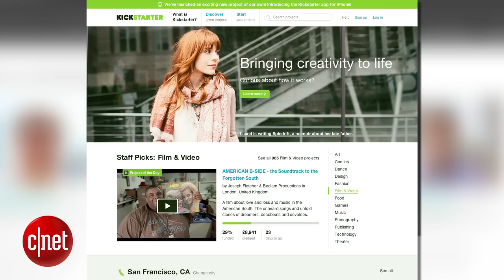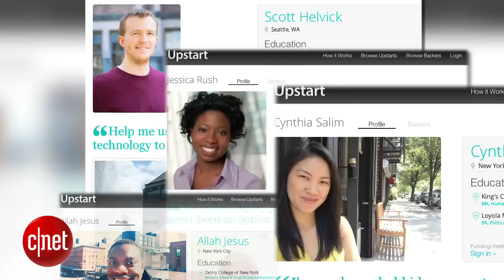CNET News - Upstart.com: A kind of Kickstarter for college grads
In this tough job market, one Silicon Valley startup wants to give recent graduates money so they're not looking for jobs, instead they're creating jobs. As CNET's Sumi Das explains, the idea behind Upstart.com is for investors to invest in a person instead of a company.